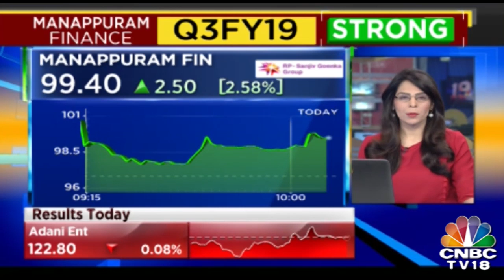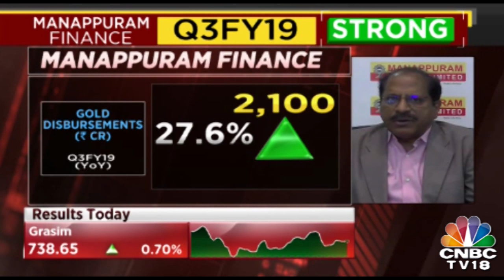Mannapuram Finance Q3 Report| Bazzar Corporate Radar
Mannapuram Finance Q3 Report